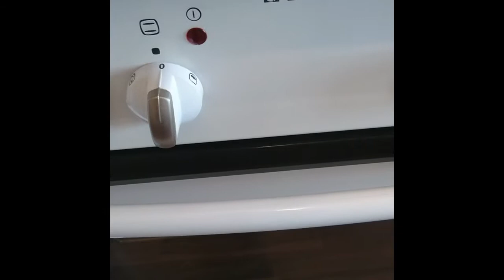Nintendo switch. Trying to fix blue screen and pixelated screen. PART 4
UPDATE
Trying to reball the Tegra chip, that is the main chip on the Nintendo Switch.
Reballing the RAM was probably not the right thing to do even if it helped temporarily.

Im an amateur, so don't think I know what I'm doing.